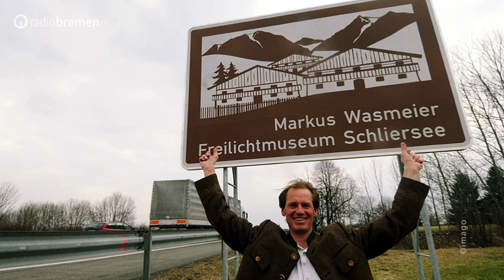Markus Wasmeier über vergessene Checks nach Wettkämpfen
Finanzieller Reichtum war dem Doppel-Olympiasieger nie wichtig, Markus Wasmeier wollte einfach nur "geil Ski fahren", weshalb er sogar vergaß, nach gewonnenen Wettkämpfen seinen Gewinnscheck abzuholen. Heute leitet der ehemalige Skirennläufer ein Bauernhof- und Wintersportmuseum am Schliersee und erzählt bei 3nach9, warum es in einer unruhigen Welt wichtig ist Werte zu leben.